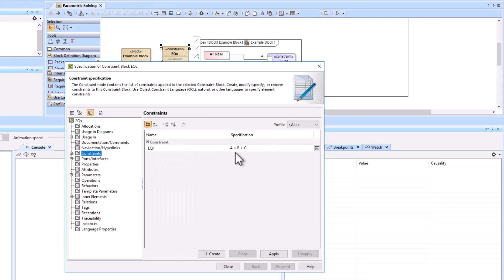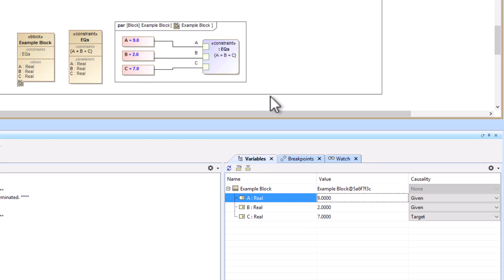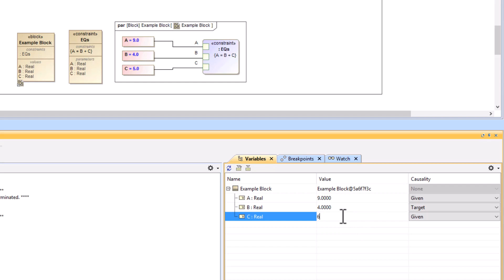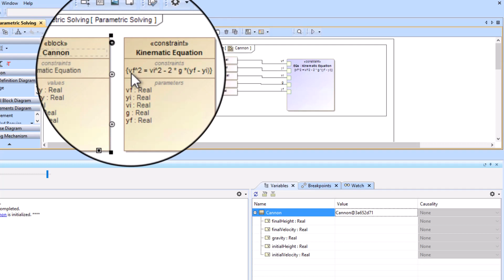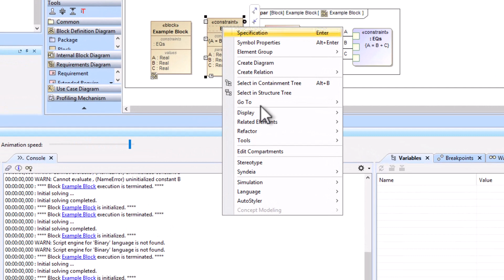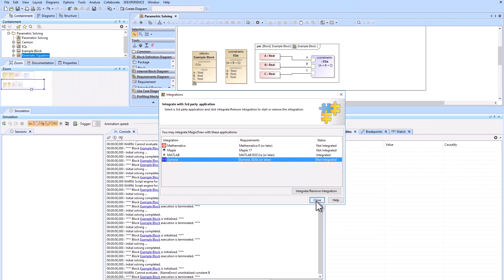Automatically Solve Equations - SysML Constraints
This example shows how to get Cameo to automatically solve for other variables in the equation besides the equation to the left of the equals sign. (i.e. A = B + C; given A & C, solve for B).  Includes Matlab integration.

This example will provide information regarding Digital Engineering (DE), Model Based Systems Engineering (MBSE), and Systems Modeling Language (SysML).

Video compatible with the following versions of SysML Tools
-Cameo Systems Modeler 19.0
-Cameo Systems Modeler 2021x
-Cameo Systems Modeler 2022x
-Cameo Enterprise Architecture 19.0
-Cameo Enterprise Architecture 2021x (used in this demo)
-Cameo Enterprise Architecture 2022x
-MagicDraw 19.0
-MagicDraw 2021x
-MagicDraw 2022x

Video relevant or similar to the following Tools
-IBM Rational Rhapsody
-Oracle Sparx Systems Enterprise Architect
-Genesys by Vitech
-Microsoft Vizio

SysML Diagrams:

SysML Structural Diagrams:

Block Definition Diagram
-Block, Interface Block, Constraint Block, Value Type, Enumeration, Signal, Instance, Proxy Port, Full Port, Directed Aggregation, Directed Association, Directed Composition, Generalization, Usage,

Package Diagram
-Package, Package Import, Element Import, Navigation, Start Here Page

Parametric Diagram
-Rollup, Constraint Block, Part Property, Value Property, Reference Property, Constraint Property, Flow Property, Constraint Parameter,

SysML Requirement Diagram:

Requirement Diagram
-Extended Requirement, Satisfy, Verify, Relationships, ID, Test Case Activity, Trace, Derive, Copy,

Use Case Diagram
-Actor, Use Case, Include, Extend, Association, Generalization, Block,